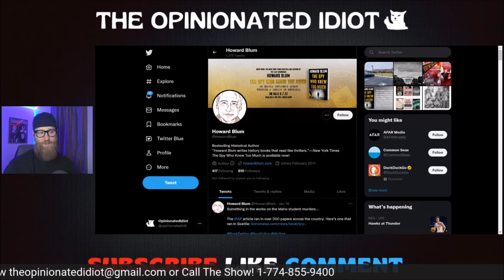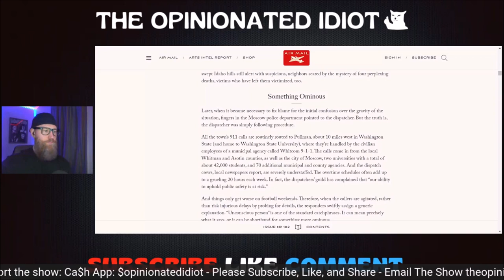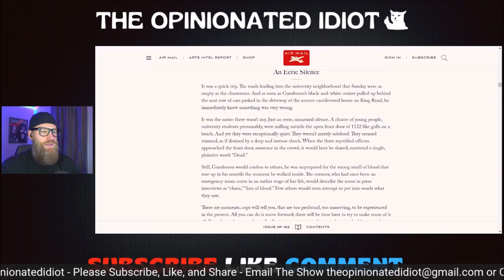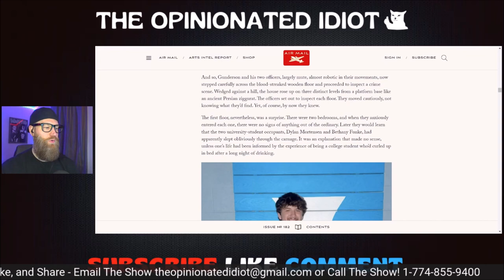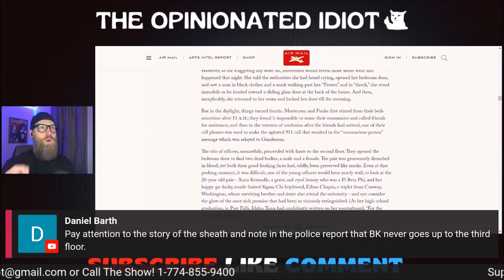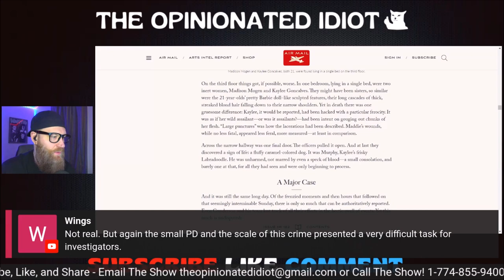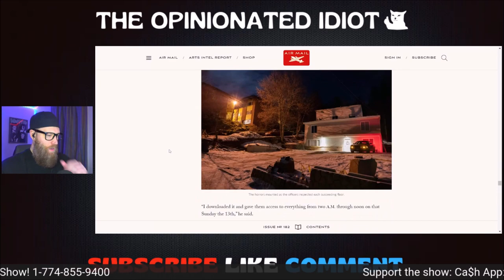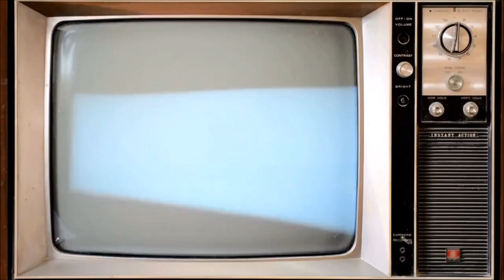Does NEW Article HELP Bryan Kohberger's Defense? | MAJOR Witness Inconsistencies | Idaho 4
Ca$h App: $opinionatedidiot

On Friday December 30, 2022 Pennsylvania State Police arrested 28 year old Bryan Christopher Kohberger in connection to the 4 Idaho University students that were murdered in cold blood in the early morning hours of November 13th in their rented Moscow Idaho home. But you wouldn’t believe this whole time that Bryan was acting like one of us. He was very active in Idaho Murder Facebook groups talking and chatting with others like a concerned citizen of the Moscow community praying to catch the killer or killers that did this crime. It’s haunting to think that the alleged murderer was in those groups this whole time giving his thoughts and theories as to what happened. Here is some audio and video of Bryan giving his thoughts and theories in the crime.